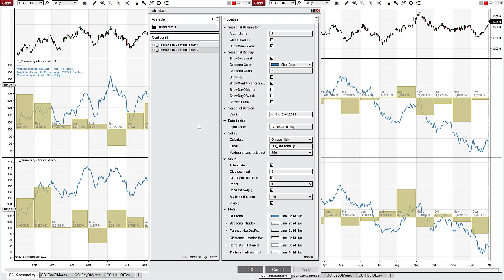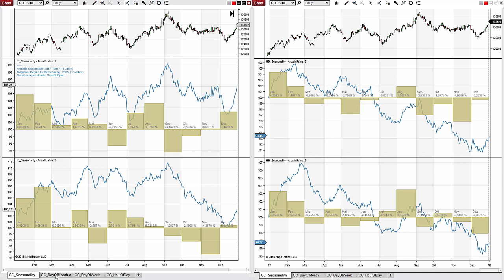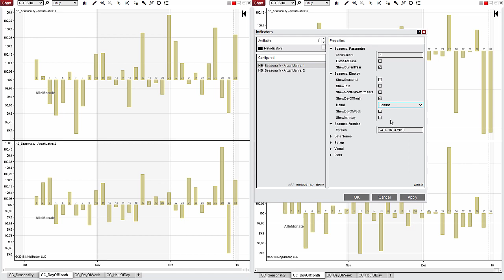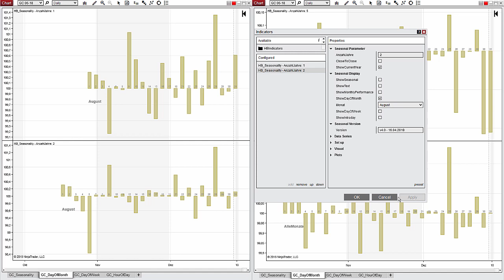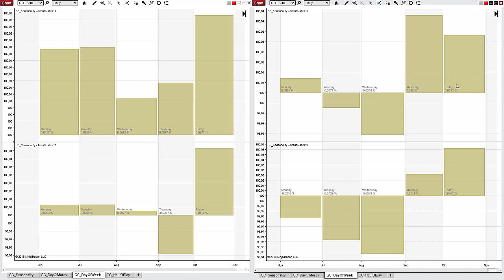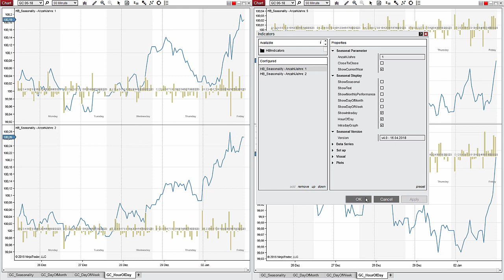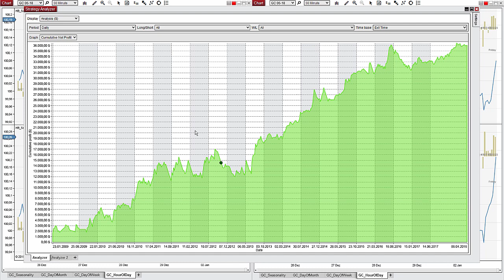Seasonality: Mein Arbeitsplatz und Vorgehen bei der Analyse von Saisonalitäten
In diesem Video beschreibe ich konkret meine Vorgehensweise und meinen Arbeitsplatz um Saisonalitäten zu bestimmen und daraus ein profitables Handelssystem abzuleiten.